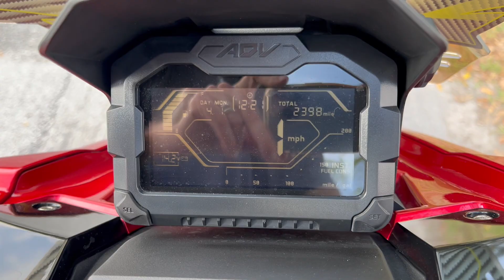2022 Honda ADV150 Scooter in Candy Rose Red at Euro Cycles of Tampa Bay Florida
This pre-owned 2022 Honda ADV150 scooter in Candy Rose Red is available for sale at Euro Cycles of Tampa Bay Florida.

OPTIONS:
Acerbis Off-Road Hand Guards
Touring Windscreen
SHAD Luggage Rack
Honda Service Manual and Owner's Manual Included

2022 Honda® ADV150
YOUR DAILY FILL OF ADVENTURE
The 2022 Honda ADV150 continues to prove that the adventure category isn’t defined by engine displacement or seat height. It’s about the indomitable spirit, a sense of exploration, and a build quality that will stand the test of time. The ADV150 gets there with a rock-solid 149cc four-stroke OHC engine and rugged steel chassis. The long-travel suspension and spacious under-seat storage promise a comfortable ride for you and your gear. And features like the two-position windscreen, Honda SMART Key, and standard ABS make this one sophisticated scooter. It’s versatility, with a heavy dose of fun, and an opportunity to add some adventure to your every day.